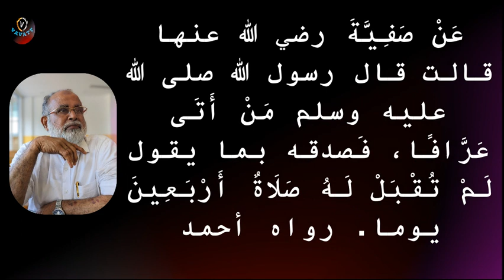M Salahudheen Madani നാൽപത് ദിവസത്തെ നമസ്കാരം സ്വീകരിക്കപ്പെടില്ല